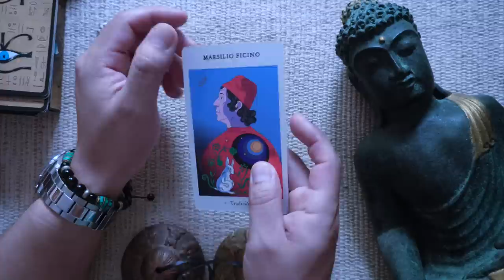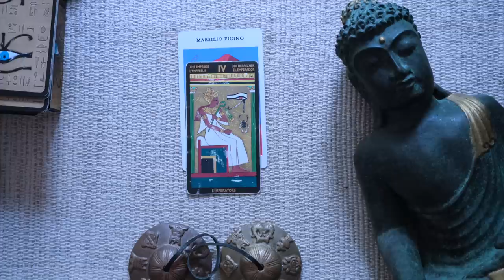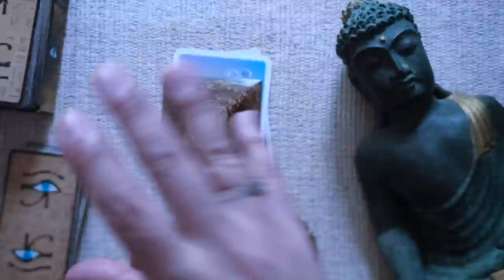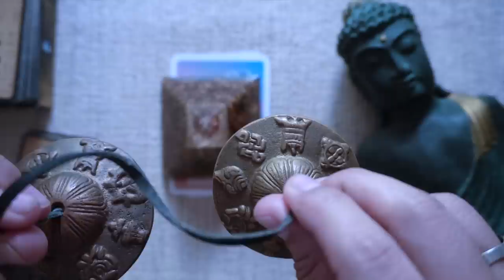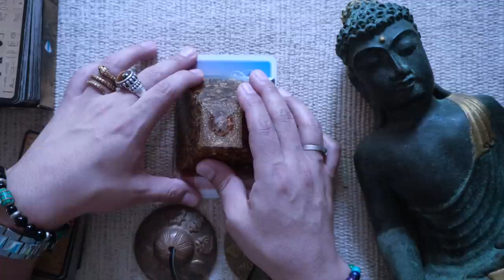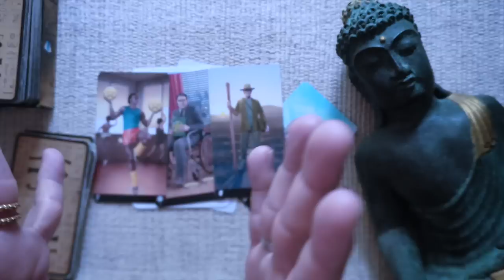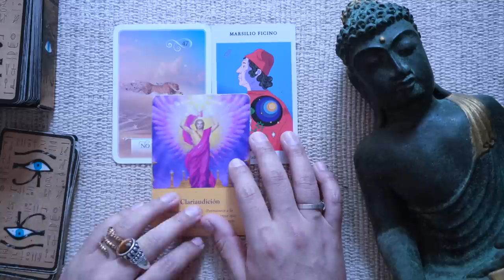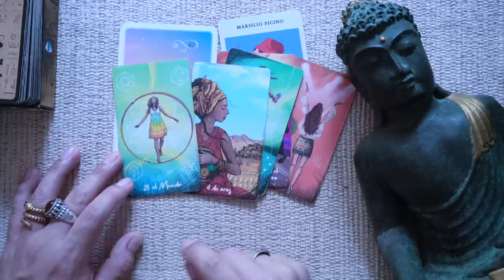VIRGO ♍️ BONUS❤️💋 EL MAL QUIERE VENCERTE 👹PERO NO PODRAN CONTIGO 🕊️ESCUCHA EL MENSAJE